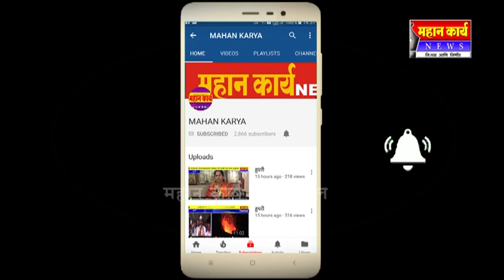गणेशवाडीकर प्रवाशांना आता मिळणार निवारा : ४० वर्षानंतर पिकअपशेड बांधकामाला मुहूर्त